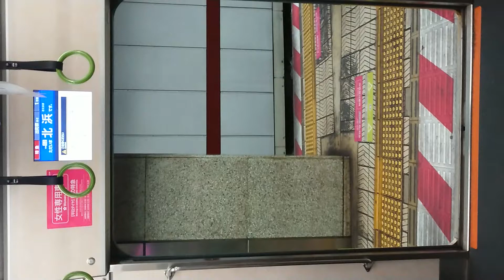京阪電車 本線 扉 閉 北浜駅